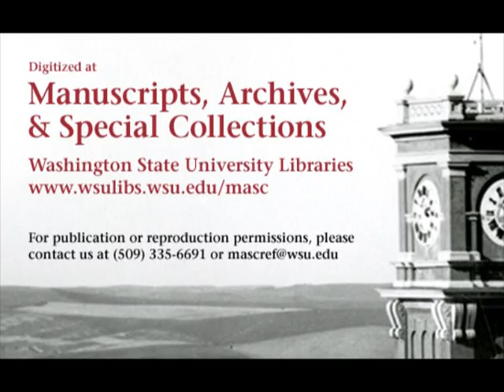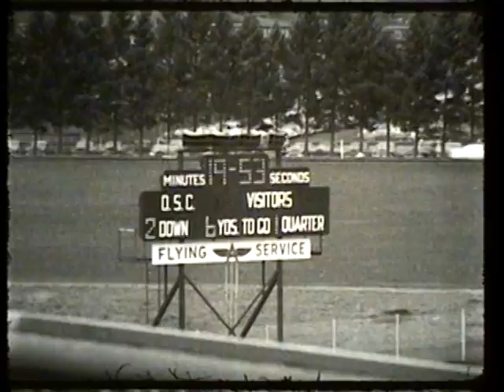Washington State College Highlights, 1953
1953 Washington State College season highlights combined into this 29 minute silent black and white film. This video is made from 1 reel of 16mm film.